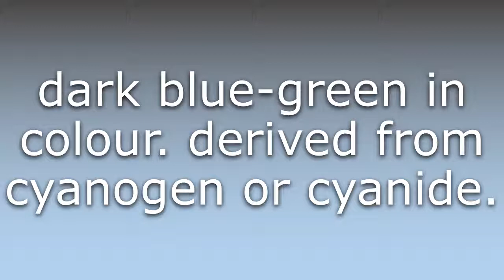What does Cyano- mean?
What does Cyano- mean in English? Learn the meaning of Cyano-.